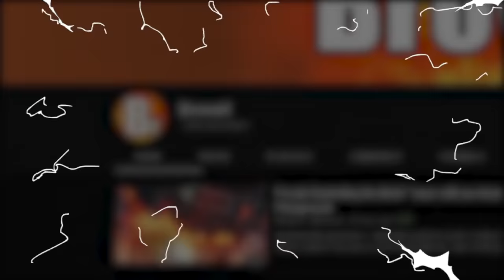Torture Factory vs People With Acid Sea in People Playground